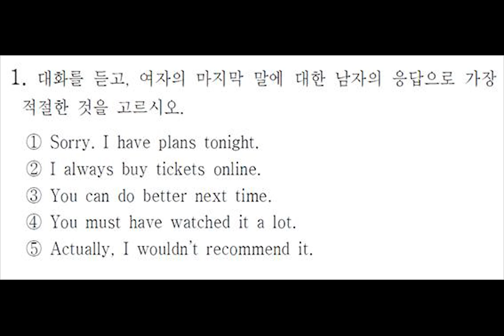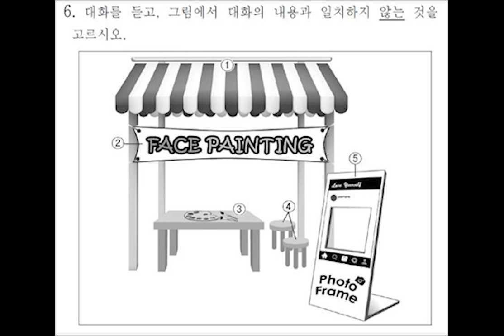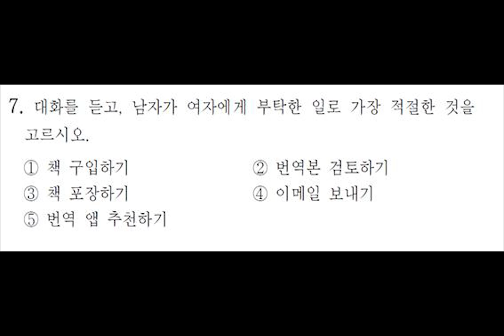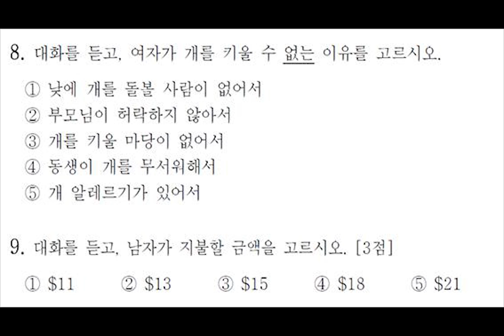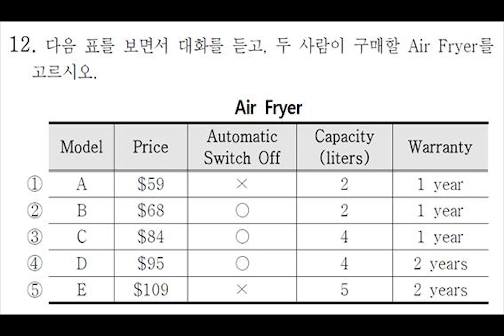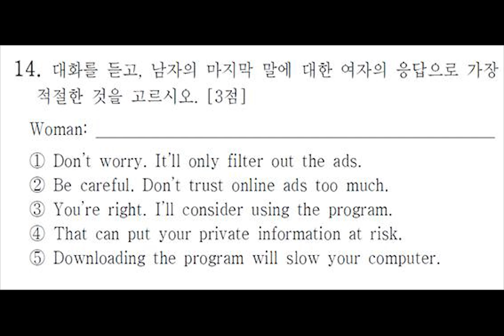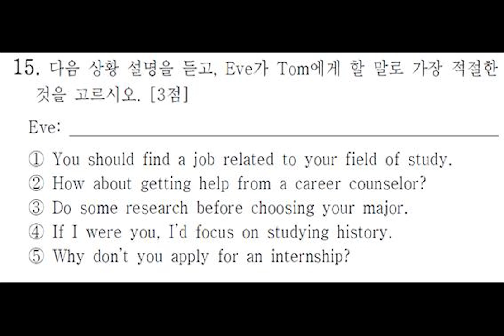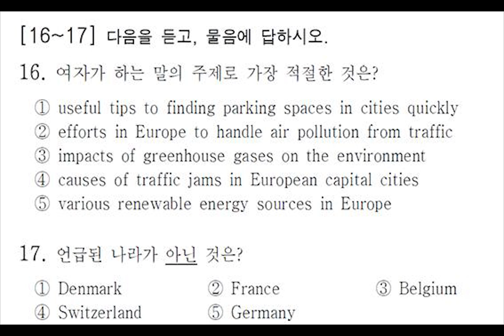고2 2019년9월 모의고사 영어듣기평가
고2 2019년9월 모의고사 영어듣기평가 대본및 정답